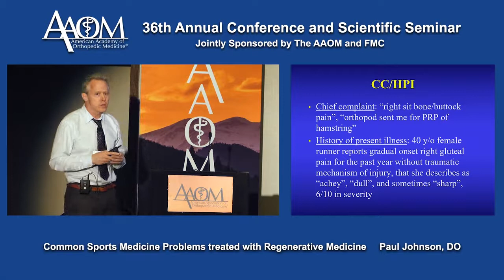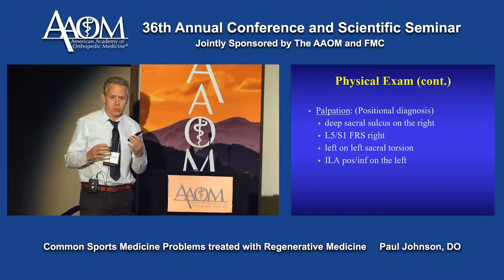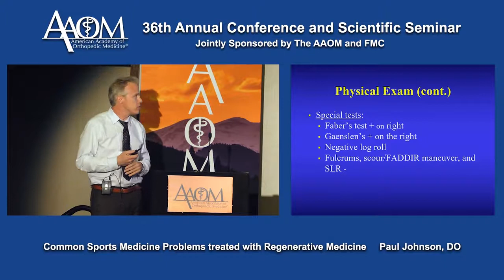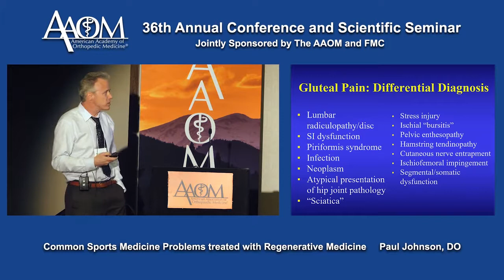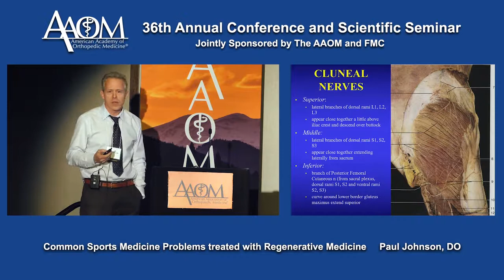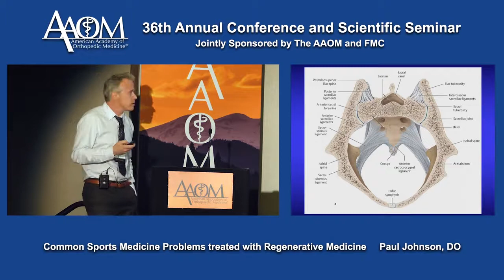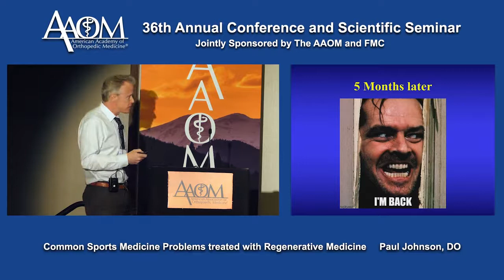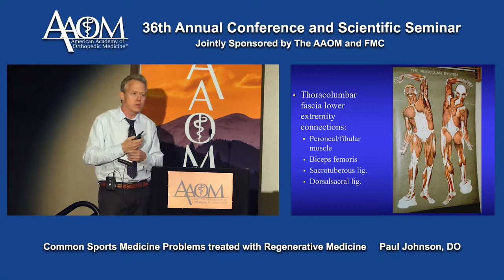Common Sports Medicine Problems and Treatments with Regenerative Medicine by Paul Johnson DO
Prolotherapy and neuro fasciotomy as a whole approach and paradigm for structure, function, diagnosis and treatment.  Thank the whole body!